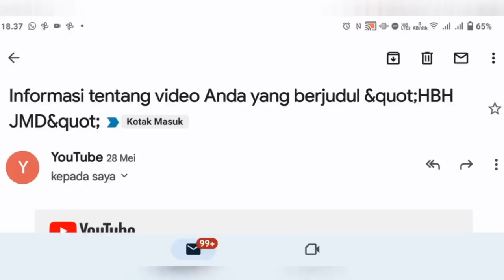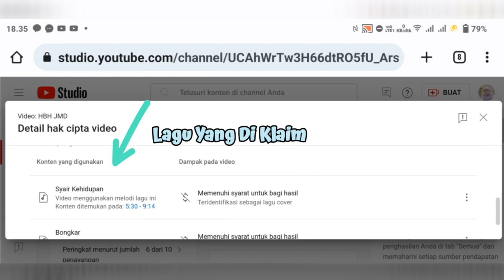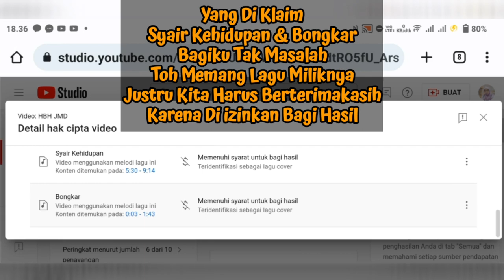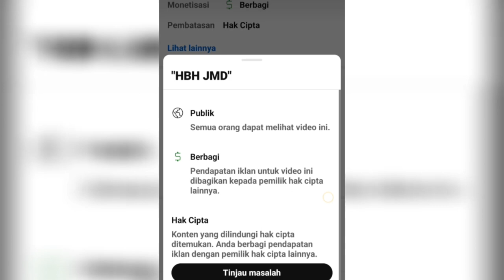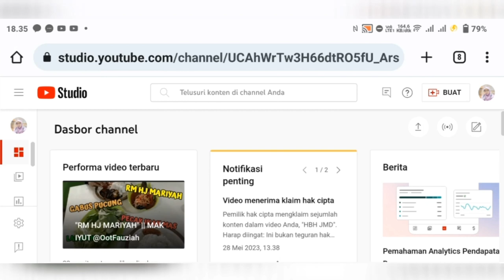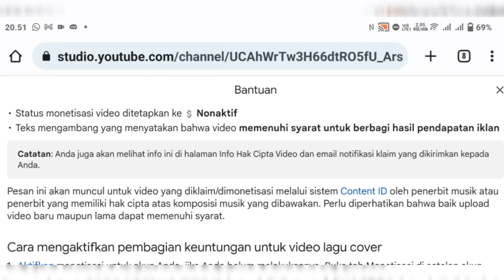"LIVE STREAMING KENA KHC"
Karaoke terkena KHC, Alhamdulillah Berbagi Pendapatan